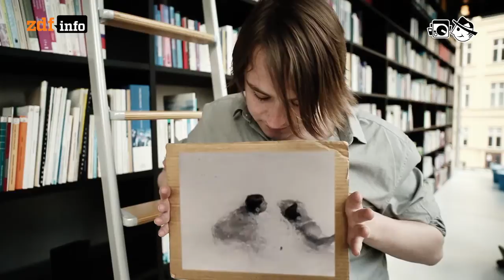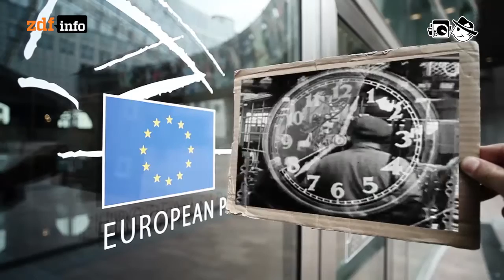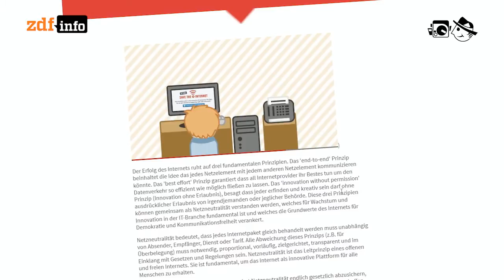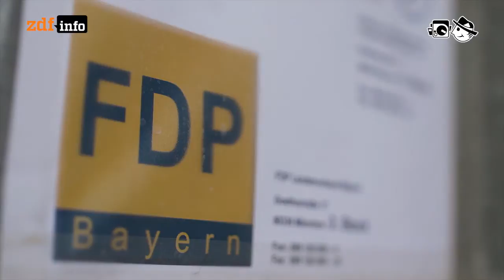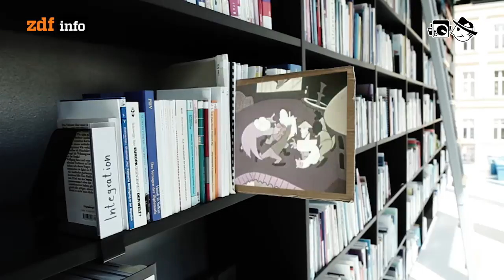EDRI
EDRI - Junge Menschen werde zu Lobbyisten

Autor: Gregor Sedlag
Schnitt: Patrick Jankowski
Kamera: Mario Bergmann, Mia Meyer, Michael Dees